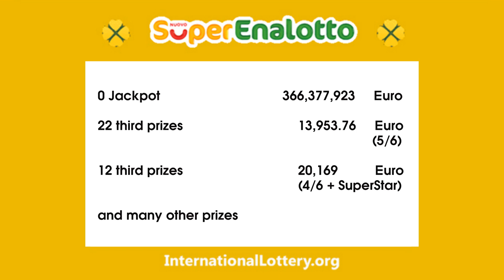Result of SuperEnalotto Italian lottery on February 09, 2023 - Jackpot rises to €368,100,000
► You can buy real lottery tickets online for SuperEnalotto... or any World Big Jackpots from anywhere in the world by visit:

Step By Step to Play any World Big Jackpots from your country:
Follow our youtube channel to receive the latest news about the World's Biggest Jackpots!